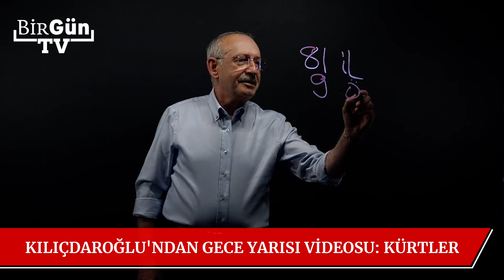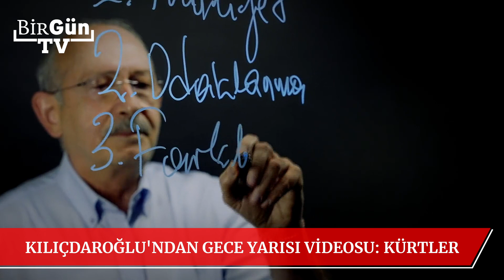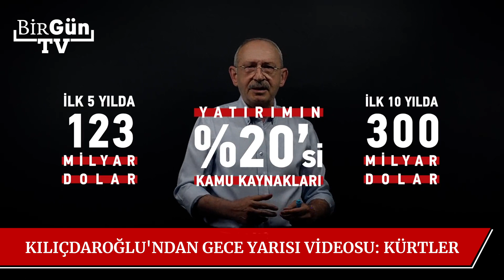Kılıçdaroğlu'ndan gece yarısı videosu: "Kürtler" notuyla paylaştı... İşte o video!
Millet İttifakı Cumhurbaşkanı adayı ve CHP Genel Başkanı Kemal Kılıçdaroğlu, ‘Kürtler’ notunu düştüğü bir videoyu Twitter hesabından yayınladı. Kılıçdaroğlu, “Son yıllarda ne zaman seçim konuşsak, Saray ne zaman seçimi kaybedeceğini görse Kürtlere toplu bir yaftalama, terörist muamelesi yapma durumu başlıyor. Şu anda milyonlarca Kürde terörist muamelesi yapılıyor… Sevgili halkım. Siz bu yaptıkları propagandaya sakın ama sakın kanmayın. Türk ile Kürdü kardeş yapan kader var. Kader bizi bir araya getirdi. 3-5 oy için kardeşliğe kimsenin zarar vermesine asla ve asla izin vermeyeceğim” dedi.